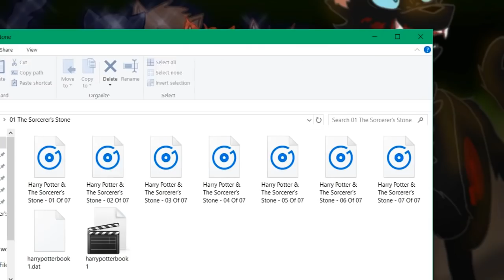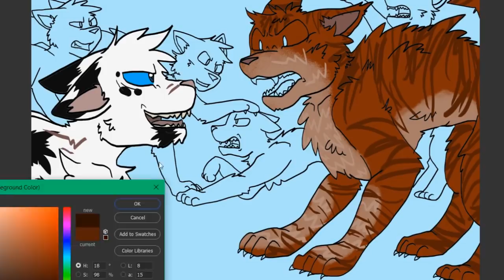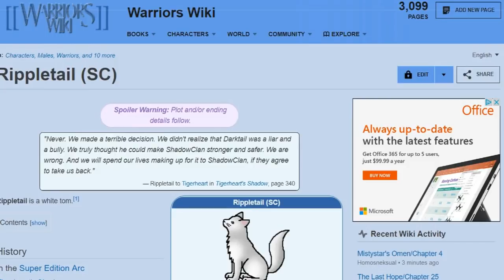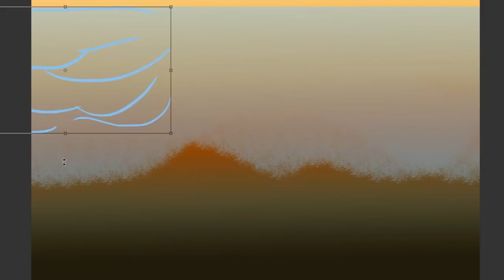ShadowClan kicks out its OWN LEADER? - Rowanstar: Day 7 - Warrior Cats Speedpaint/Theory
13+ Content Disclaimer: The use of digital artwork in my speedpaints is simply a creative choice to tell a story and give a visual for a scene, and not intended to attract young viewers. This video is an analysis of a YA book that shows violence, gore, and characters in situations of distress. And giving my thoughts and opinions and theories behind the writing. Check out the Etsy Store!

G’day warriors fans! Today is the last day of Rowanstar’s week!

In which we shall leave him. With a lot of unanswered questions – but hey what can we do. Newest book, Darkest Night doesn’t come out until.. November 7th.

So until then we don’t really know what became of Rowanstar exactly.

So yeah. Tigerheart is next, because he as of present time, is the most current ShadowClan leader to date.

If you have any ideas of speedpaints for his week, leave them down below. I could specifically use help with some scenes from Tigerheart’s Shadow. So if you’ve read that leave your ideas in the comments section!

But for now… back to Rowanstar.

The scene my sister Rachel is going to be drawing today is of Rowanstar having his position of ShadowClan leader challenged by the rogue Darktail. And nobody really doing anything to stand against this challenge other than Rowanstar’s family, Tawnypelt and Tigerheart.

Which is sad. Because that means he doesn’t have his Clan’s support.

I’ll read the scene to you this mutinous scene now. It’s on pages 344 through 348 of Thunder and Shadow.

So nowww. Darktail’s got ShadowClan in with his Kin.

Blackstar would be rolling his grave.

You done messed up Rowanstar. First you couldn’t keep your apprentices in your clan, now you can’t even keep you in your Clan.

I’d love to hear in the comments section down below what you think of Rowanstar’s leadership in whole? Was a good leader? Or not at the top of your list? How does he rank up against our past ShadowClan leaders.

I love his family a lot. They’re really cute. But I don’t think he did the best job with ShadowClan. He couldn’t even make it through 3 books as leader.

But I dunno. Let me know what you think, down below!